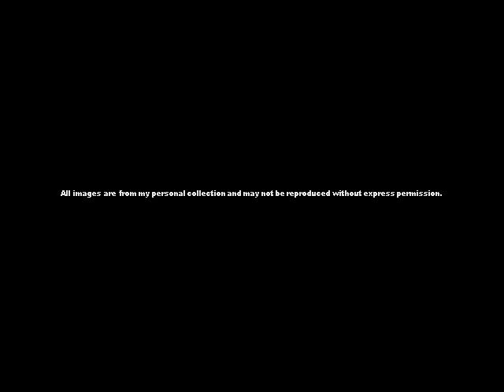The Lads In Their Hundreds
For the lads who fought the Great War.

All images from my personal collection, representing the young men of the British Army, Royal Navy and Royal Flying Corps of 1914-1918.